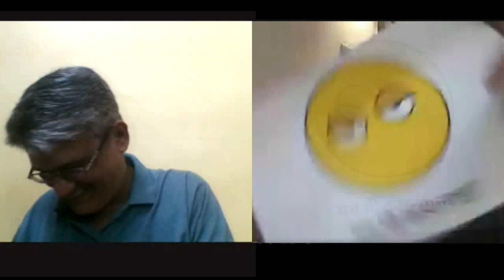GAPPA INFORMAL- Episode.10 - Saurabh Karandikar | User experience design | Artificial Intelligence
Hello Everyone,
As we have already seen the previous episode of Saurabh, We all know that he is a Technology expert and highly intellectual person. In this continuing episode he has shared many interesting thoughts about generations and the developing technology.